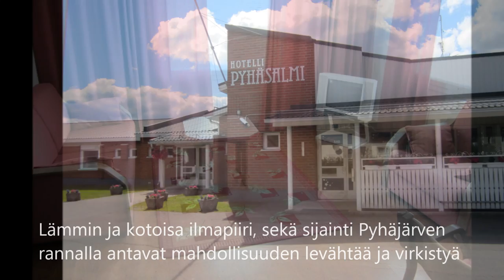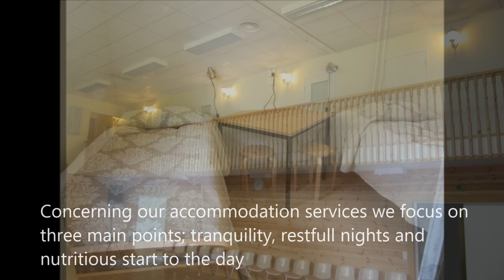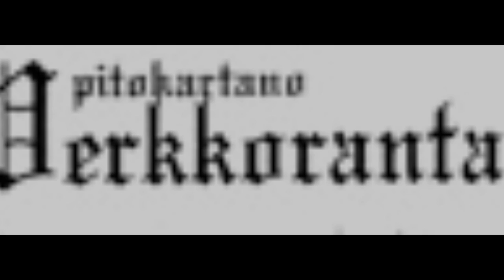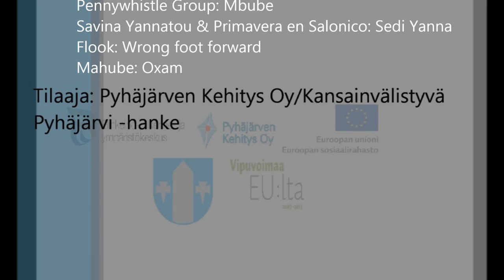Pyhäjärven majoitus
Video Pyhäjärven majoituspaikoista.